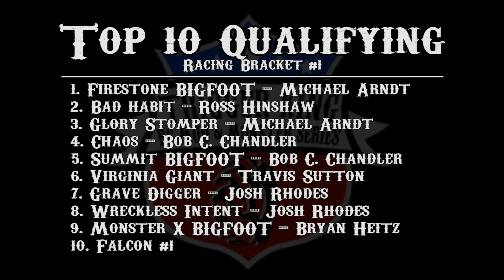Trigger King R/C Monster Trucks - November 29, 2015 - Modified Monster Truck Racing Bracket #1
Trigger King R/Cs - November 29, 2015 - Modified Monster Truck Racing Bracket #1